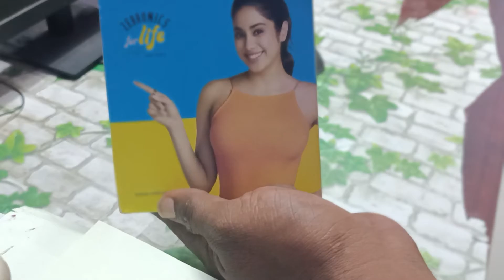Zebronics 2.0 warrior speakers for computer and mobile use | super speakers in below 500 rupees